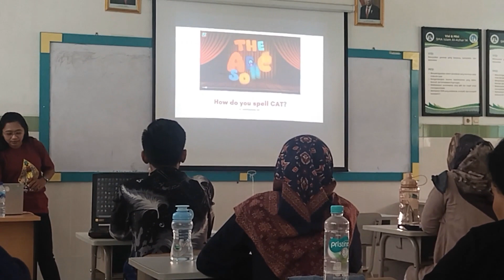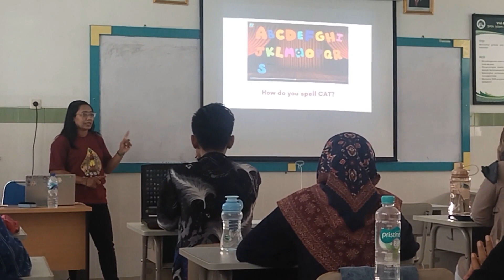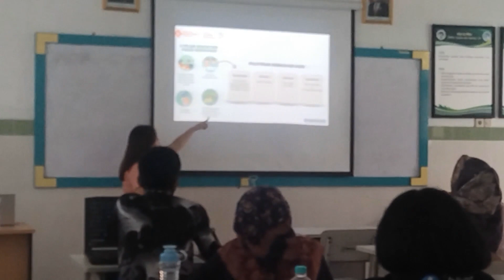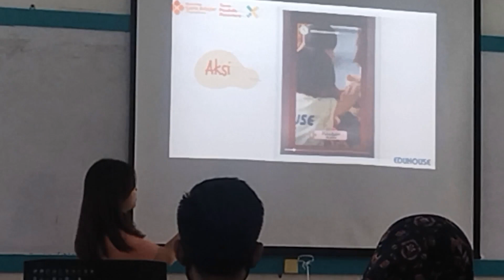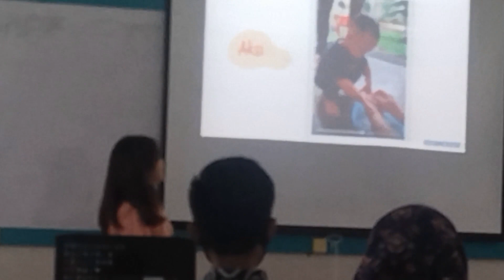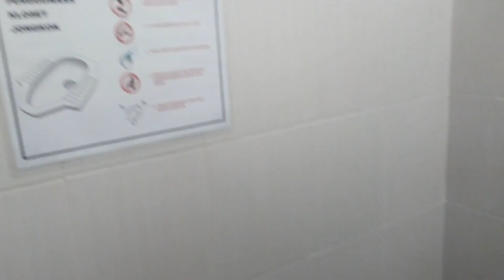Temu Pendidik Nusantara 2023. Minggu, 3 Desember 2023. SMA Al Azhar 14 Semarang. Kelas merdeka.